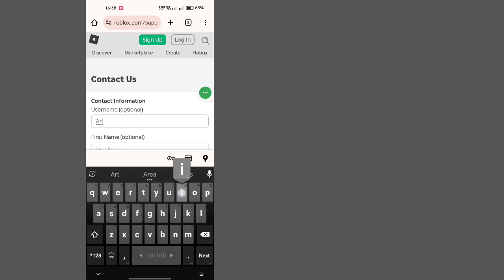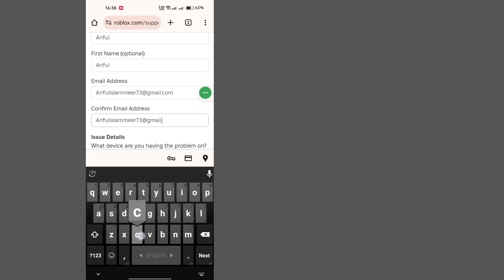COMO RECUPERAR CONTA do ROBLOX (SEM E-MAIL, SEM TELEFONE e SEM SENHA) 2024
Como recuperar uma conta Roblox sem e-mail ou senha - Assista a este vídeo para aprender Como recuperar uma conta Roblox sem e-mail ou senha -

Aprenda como recuperar uma conta Roblox sem e-mail ou senha - 2024